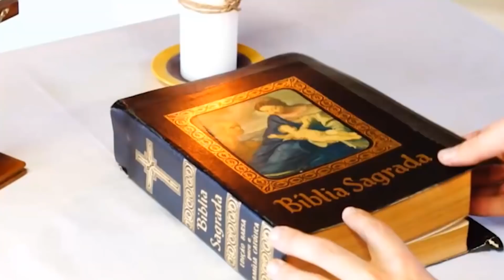26/11/2021 | O Reino de Deus está perto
Evangelho e Homilia do dia